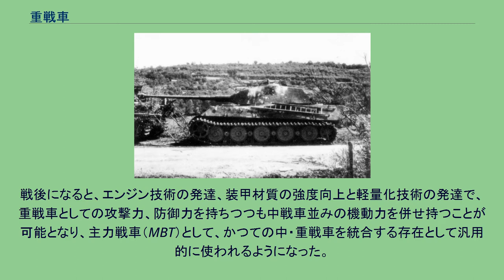重戦車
ティーガーII 重戦車（じゅうせんしゃ）は、第二次世界大戦前から冷戦までの時期に作られた戦車のうち、大きな車体、重装甲、大型砲搭載など様々な条件により同時期の自軍戦車の中で相対的に重量の大きい戦車を指す。
特に第二次世界大戦中は大砲の威力と装甲強化のシーソーゲームが激しく、開戦時には40t程度もあれば重戦車のランクだったが、1944年には70t近くの重戦車が実戦で使用され、188tの“超重戦車”（ドイツ国のマウス）まで試作されるに至った。
戦後になると、エンジン技術の発達、装甲材質の強度向上と軽量化技術の発達で、重戦車としての攻撃力、防御力を持ちつつも中戦車並みの機動力を併せ持つことが可能となり、主力戦車（MBT）として、かつての中・重戦車を統合する存在として汎用的に使われるようになった。
さらに戦後の主力戦車も第3世代にいたると、重量は50-60tもしくはそれ以上に達するようになり、車体規模においても大戦期の重戦車にほぼ匹敵するようになった（ドイツ連邦軍が運用するレオパルト2A6/A7、ロシア連邦軍のT-90AとT-14、アメリカ軍のM1エイブラムスA2/A2C、イギリス軍のチャレンジャー2などはそれらの国が大戦中及び大戦後の冷戦初期に製造した重戦車と同等か上回る重量である）。
アメリカ合衆国 イギリス フランス ソビエト連邦 ドイツ国 日本